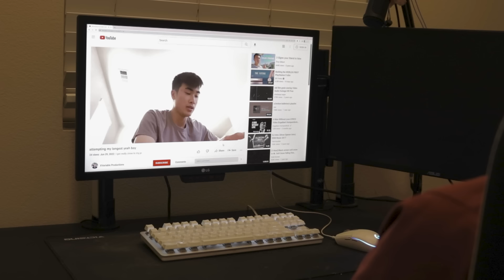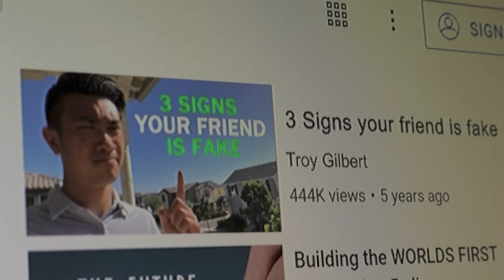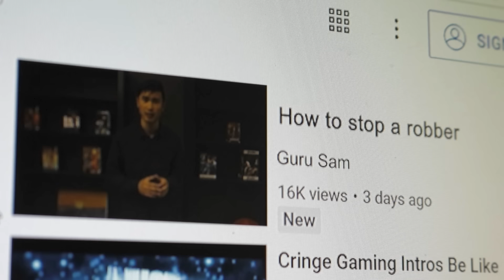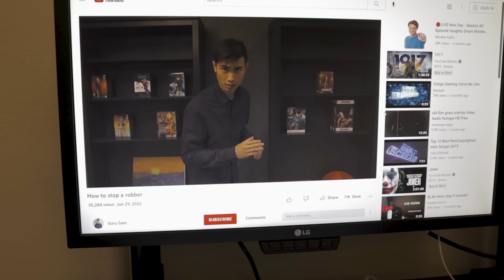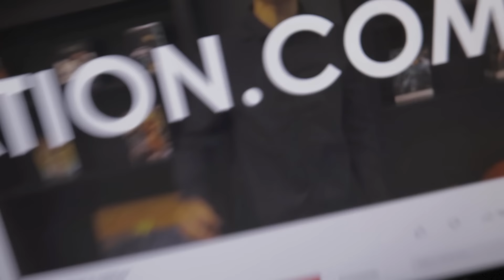When Youtube Recommendations are TOO good...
Install Raid for Free ✅ IOS/ANDROID/PC and get a special starter pack 💥 Available only for the next 30 days.